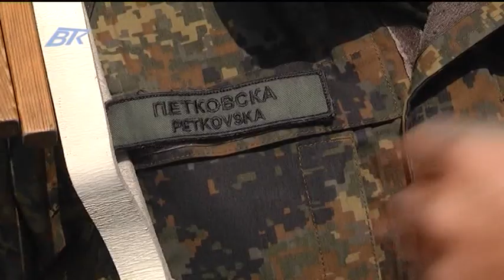110-и Логистичен полк Пловдив